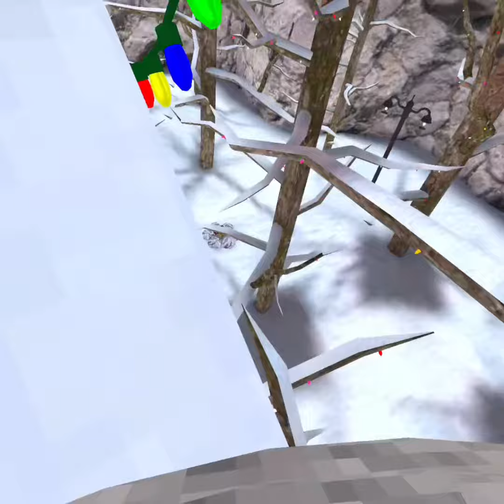My ordinary life | gorrila tag montage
I hope you enjoy this video I put together for u and go check out my discord server vr gorillatag fypシ゚viral